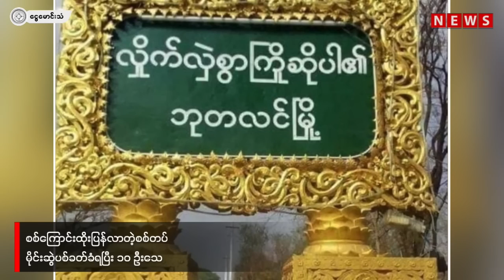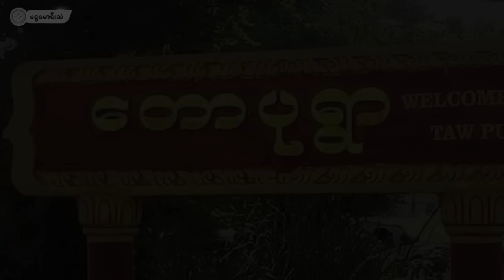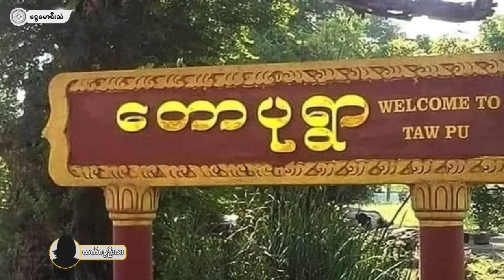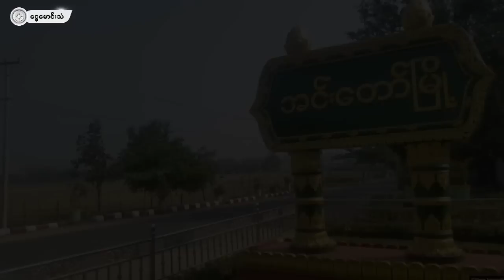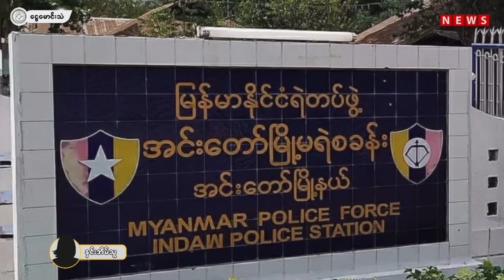ငွေမောင်းသံ သတင်းအစီအစဉ် ( ၃-၁-၂၀၂၃)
ဒီကနေ့ ဇန်နဝါရီလ ၃ ရက် ညနေပိုင်း "ငွေမောင်းသံ” သတင်းအစီအစဉ်မှာ -

- ၂၀၂၂ ခုနှစ်အတွင်း မြန်မာတစ်ဝန်း အိမ် ၄ သောင်းကျော် စစ်တပ်မီးရှို့လို့ ပြာကျခဲ့ရတဲ့သတင်း

- စစ်ကြောင်းထိုးပြန်လာတဲ့စစ်တပ် မိုင်းဆွဲပစ်ခတ်ခံရပြီး ၁၀ ဦးသေတဲ့သတင်း

- မုံရွာက ပျူစောထီးရွာကို လက်နက်ကြီးအလုံး ၃၀ ကျော်နဲ့ပစ်ခတ်၊ သေဆုံးထိခိုက်များနိုင်တယ်ဆိုတဲ့သတင်း

- အင်းတော်မြို့ပေါ် ညဘက်အပြင်ထွက်သူမှန်သမျှကို ပစ်ဖို့ အမိန့်ထုတ်ထားတဲ့သတင်း

- ဒီပဲယင်း မီးဘေးသင့် ၁၀ ရွာကို ပြည်သူ့ထောက်ပံ့ငွေ ပြန်လည်မျှဝေခဲ့ကြတဲ့သတင်းတွေကို တင်ဆက်ပေးမှာဖြစ်ပါတယ်။